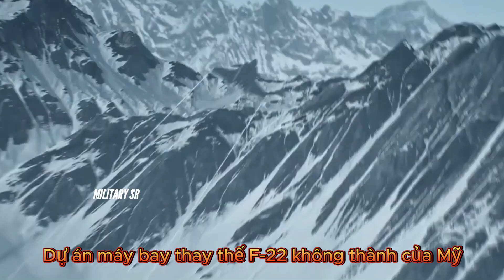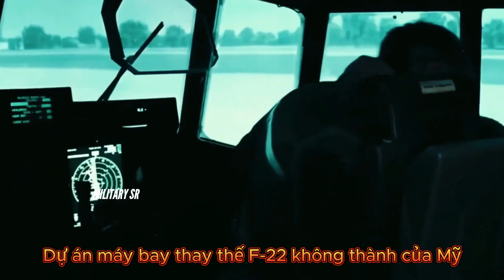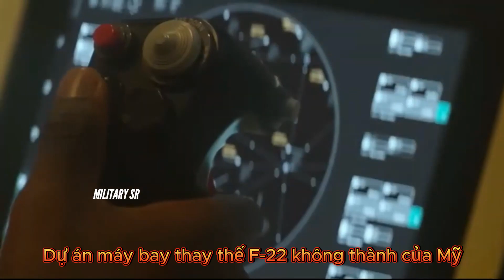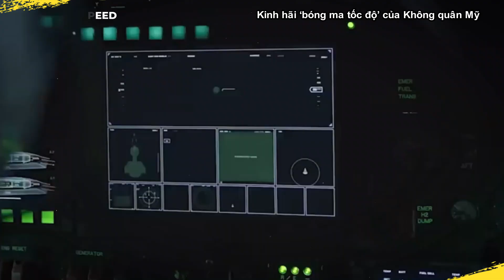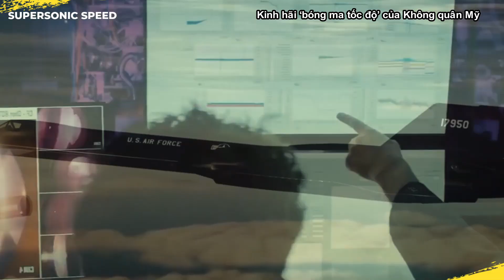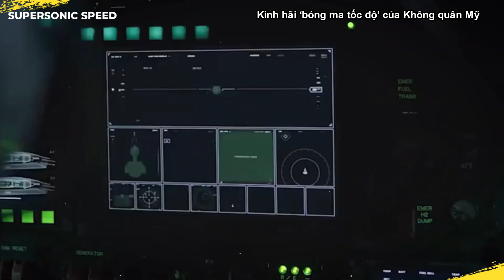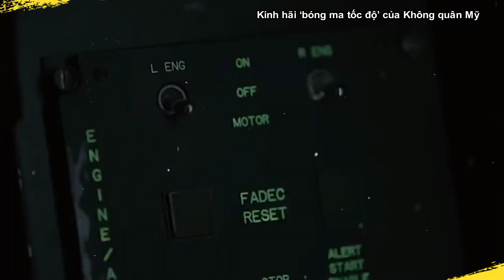Số phận buồn Dự án máy bay thay thế F - 22 không thành của Mỹ | NI TV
Số phận buồn Dự án máy bay thay thế F - 22 không thành của Mỹ
Cám ơn các bạn đã theo dõi  kênh . Ni Tv  mang  đến  các bạn những  câu chuyện lạ, tin tức giải trí, khoa học; quân sự,quốc phòng  những thông tin, câu chuyện thú vị nhất về thế giới tự nhiên, những kỳ quan thiên nhiên thế giới, đất nuốc và con người.